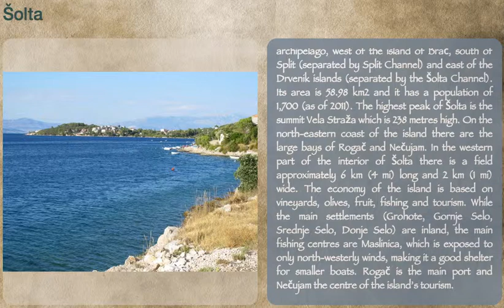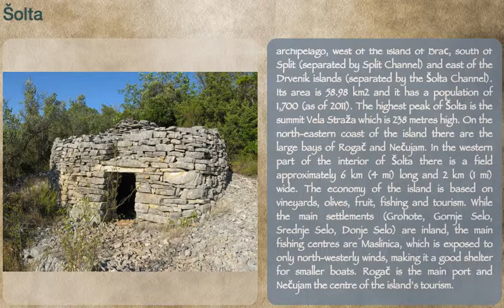Šolta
Šolta (pronounced [ʃɔ̂ːlta]; Italian: Solta; Latin: Solentium) is an island in Croatia. It is situated in the Adriatic Sea in the central Dalmatian archipelago, west of the island of Brač, south of Split (separated by Split Channel) and east of the Drvenik islands (separated by the Šolta Channel). Its area is 58.98 km2 and it has a population of 1,700 (as of 2011)